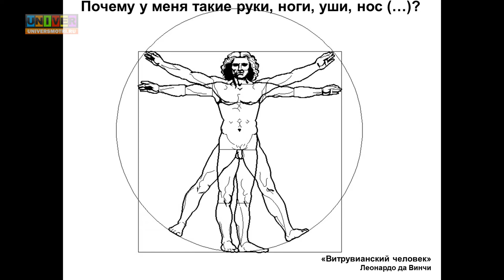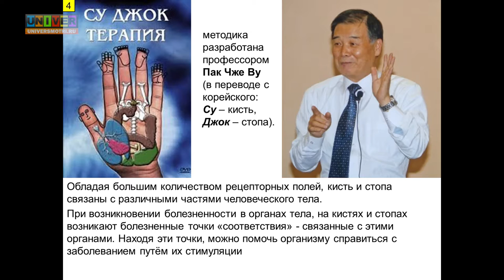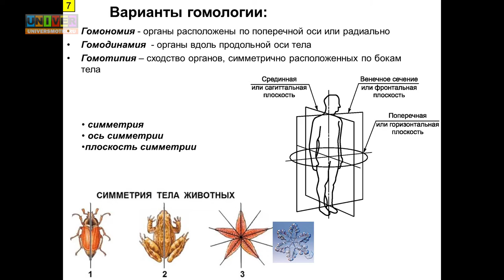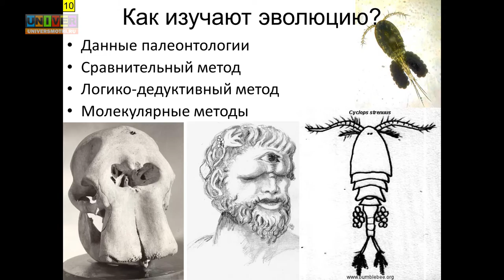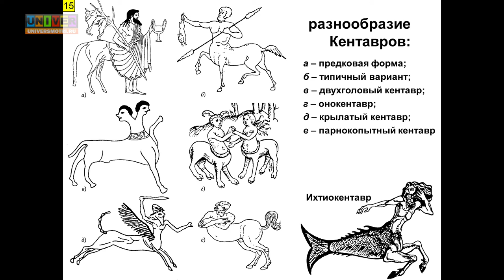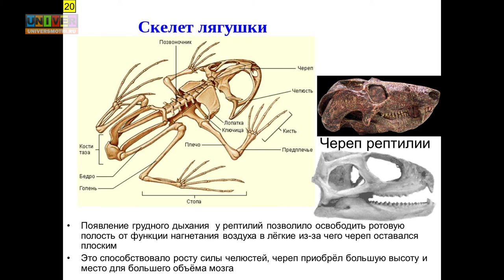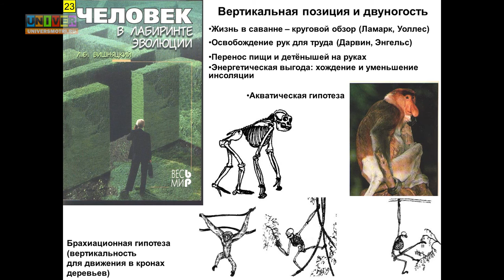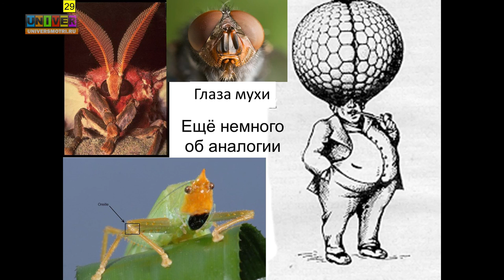Почему у меня такие руки, ноги, уши, нос? Детский университет КФУ 01.11.15